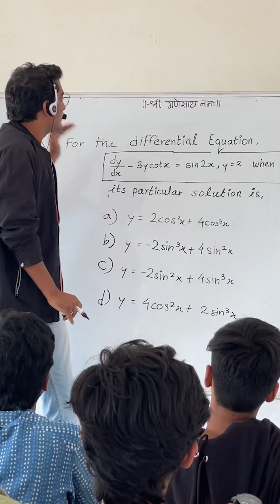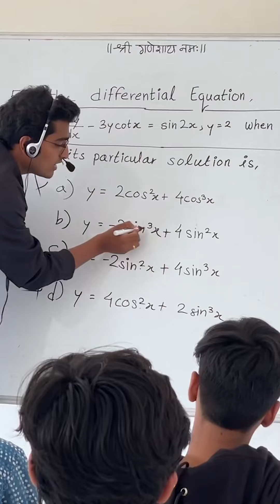ENGINEERING made easy | Just Engineering Things